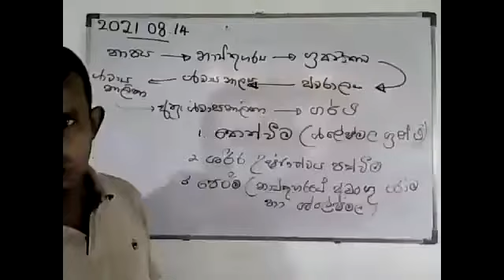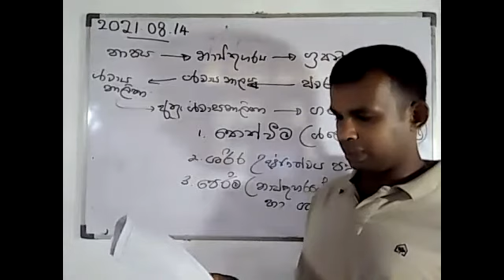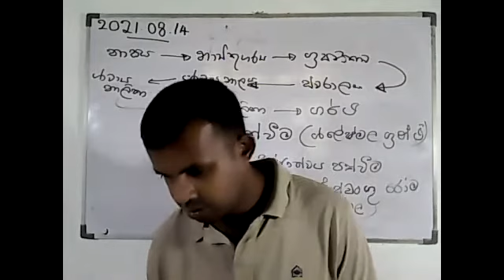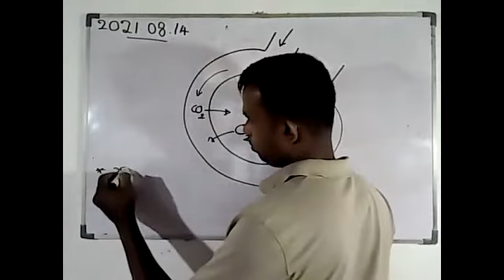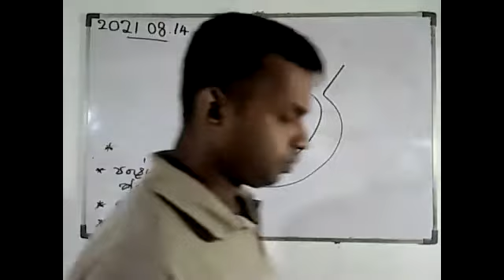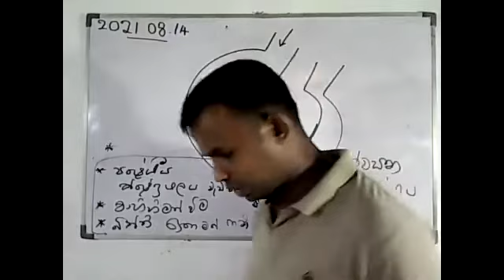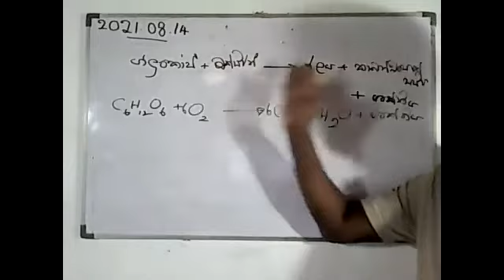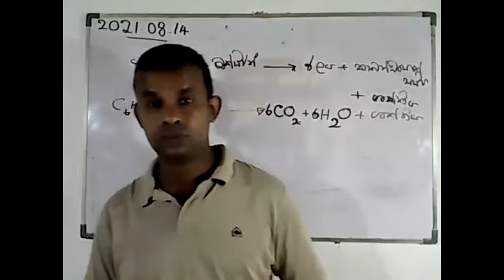Grade 11 part 3